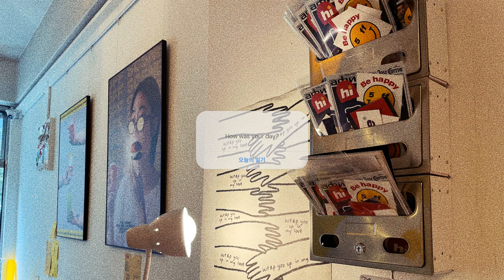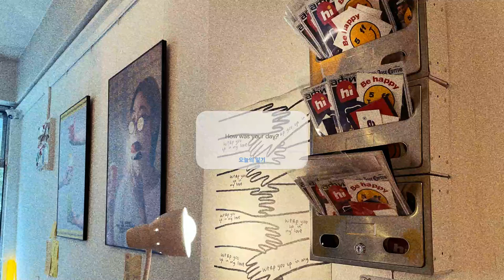구독자 분들을 위해 만든 오늘의 노래 (You made my day) : 통통 튀는 귀여운 음악, 브이로그 음악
오늘 커뮤니티에 글을 올렸는데, 댓글로 응원해 주셔서 너무 감사합니다. (_ _)
저는 유튜브 활동을 오~래오래 하기 위해 멘탈을 더 단단히 해야겠어요.
감사한 마음을 담아 여러분들께 드리는 오늘의 곡🐧❣️

I posted to the community today, Thank you so much for your support.
I need to be mentally stronger in order to be active on YouTube for a long time.
Today's song to you with a grateful heart.